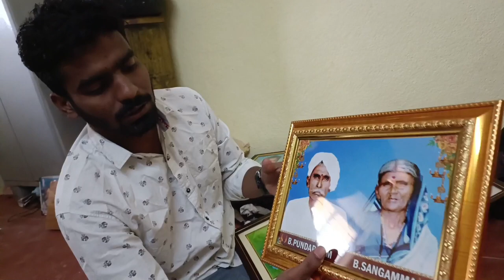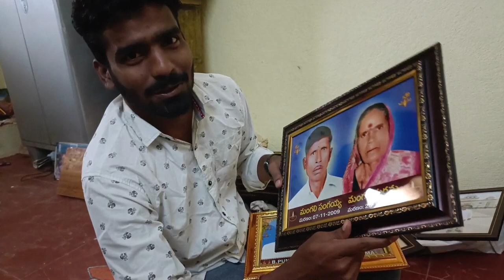wholesale photo frames Hyderabad@ photo photoframes telugu@ photo frames wholesale @putty ashok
Photo frames Ma vuri vallavi@putty ashok@my number: 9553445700. Hyderabad